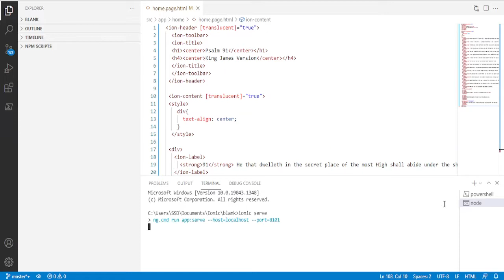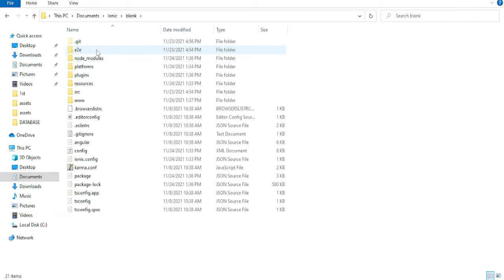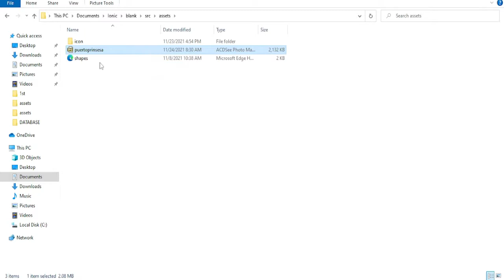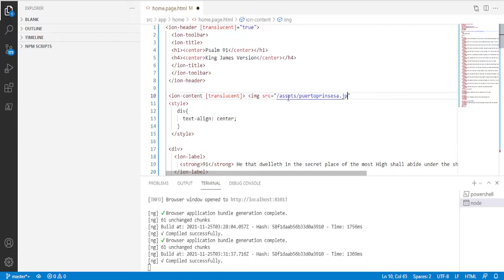Insert Image to Ionic App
The purpose of this channel is to showcase the place where i go. I have use my own phone to capture all video and upload to my channel as well as my time as permitted to shoot the place.

Augusto Alcaraz Event Youtube Channel will brings the latest update with regards the province of Nueva Ecija. It has no organization related or affilliated. This channel is welcome for advertise your own video atleast make it your own content and sounds does not conflict the rules and regulation of Youtube Community with regards for music.

If you like to promote any video to this channel you may send a request to for the cost of promotion

Also i have my own social media account